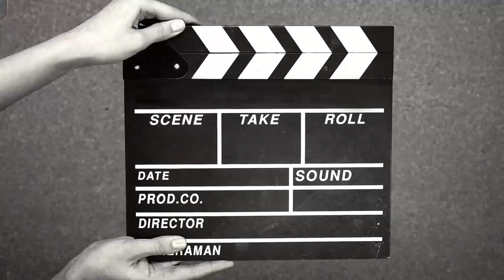Simple but practical tricks that are better to learn.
Connect wood to MDF with this simple method#Simple but practical tricks that are better to learn,Wood joining methods#Dowels for connecting wood#Profession and art#Creations#Tricks and ideas#
With a little creativity, practical ideas can be used